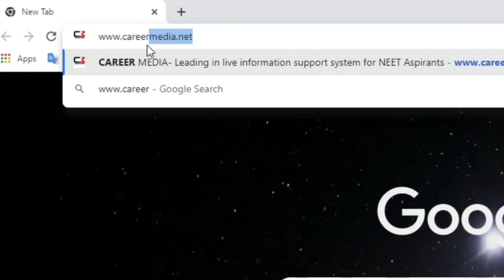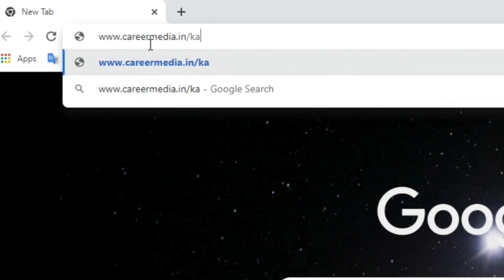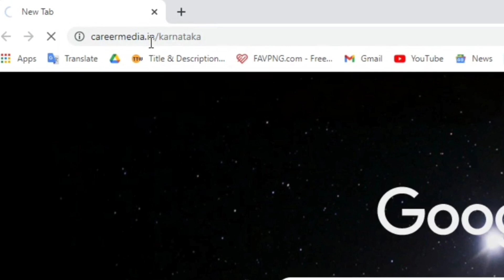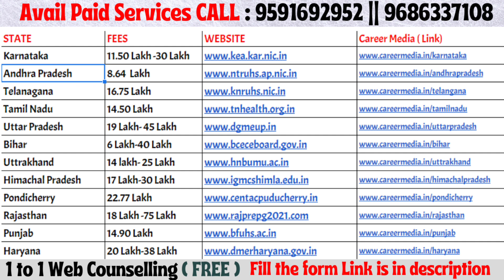Open State for NEET PG 2021 Counselling with Fees Structure / How to apply for NEET PG Counselling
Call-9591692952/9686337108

Fill the form For 1 to 1 Web Counselling

 📘Download E-Book **

NEET PG Preparation tips